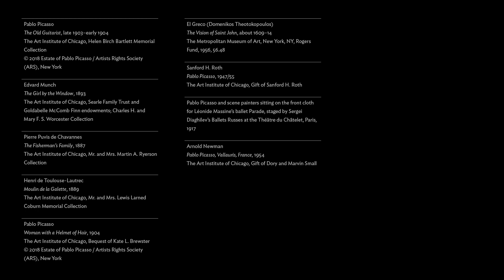Pablo Picasso's Old Guitarist | Art Institute Essentials Tour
On this episode of Art Institute Essentials Tour, take a closer look at The Old Guitarist, painted by Pablo Picasso between late 1903 and early 1904.

In the paintings of Picasso’s Blue Period (1901-04), the artist restricted himself to a cold, monochromatic blue palette, flattened forms, and emotional, psychological themes of human misery and alienation. This painting reﬂects the then twenty-two-year-old Picasso’s personal struggle and sympathy for the plight of the downtrodden.

Keep reading and learn more about The Old Guitarist on our artwork